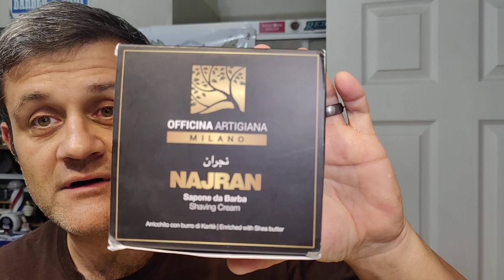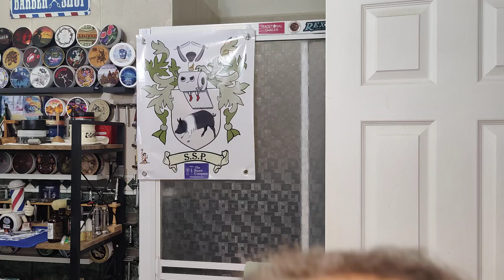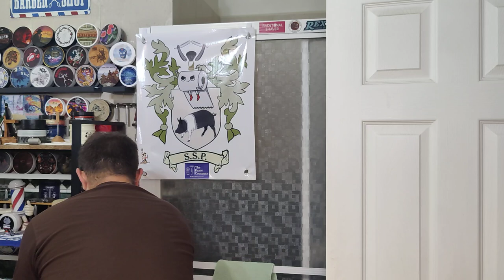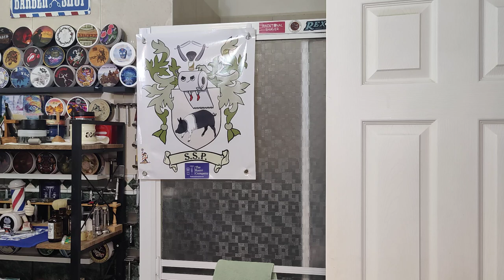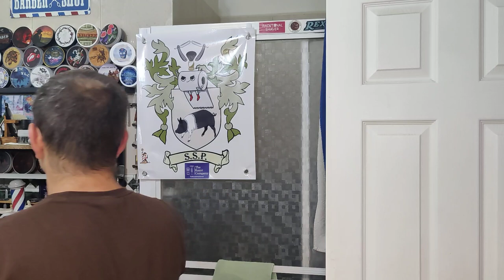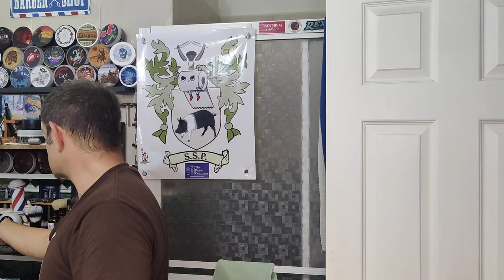Shavette Feather AC🇯🇵, sapone Officina Artigiana "Najran"🇮🇹